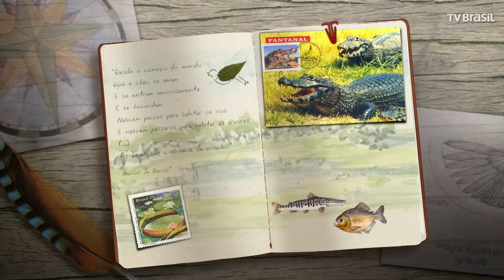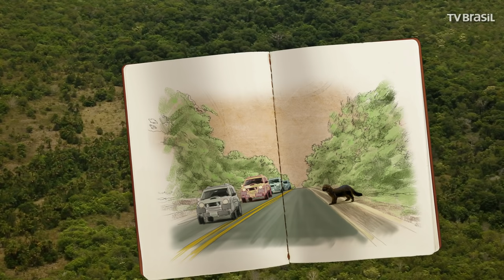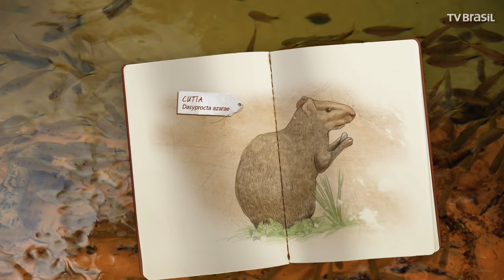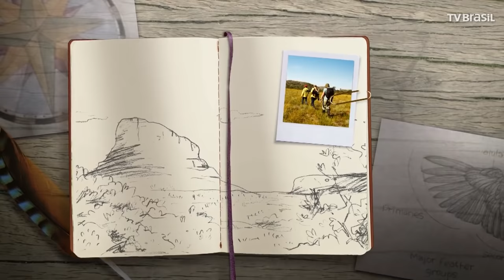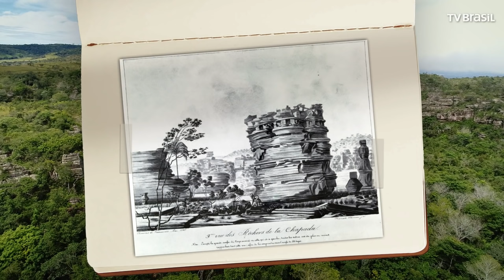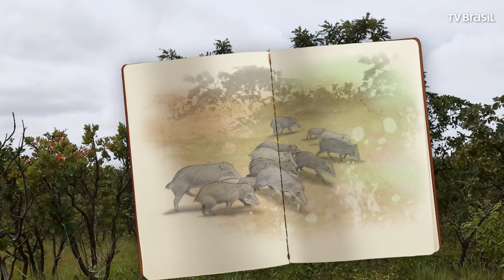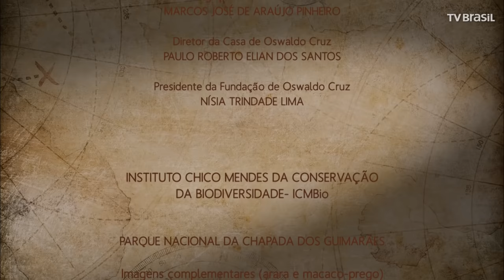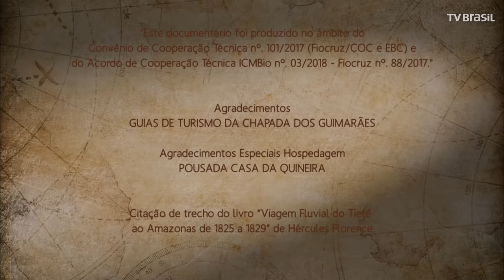Parque Nacional da Chapada dos Guimarães | Parques do Brasil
Neste episódio vamos até o Mato Grosso. Perto da capital Cuiabá conhecemos o Parque Nacional da Chapada dos Guimarães. No primeiro bloco subimos até o alto do chapadão, seguimos por dentro de um cerrado-anão e nos deparamos com uma paisagem deslumbrante: a Cidade de Pedra. Composta por arenitos erodidos pelo vento, apresenta formações monumentais que lembram as ruínas de um castelo. Deste ponto descemos a serra. Na estrada presenciamos uma irara perseguindo um teiú. Nesta baixada fomos até o rio Claro e revelamos histórias de sucuris, cutias e onças. Em seguida rumamos para a sede da unidade onde conhecemos quedas d`água belas como a Cachoeirinha e a Cachoeira dos Namorados, além da emblemática Véu de Noiva com 76 metros de altura. No entorno desta cachoeira impressionante encontramos um vale coberto pela maior área de floresta do parque. Nos paredões deste vale observamos araras-vermelhas, gibãos-de-couro e uma inusitada família de macacos-prego.

No segundo bloco exploramos trilhas percorridas por viajantes-naturalistas e tropeiros no passado. Neste caminho observamos paisagens retratadas por pintores e desenhistas em 1827, durante a expedição do Barão de Langsdorff, como a própria Véu de Noiva, antes conhecida como Cachoeira do inferno, e uma série de formações rochosas que lembram civilizações antigas. No início descemos o vale do córrego da Independência. Caminhando pelo cerrado, conhecemos frutos como a lobeira, o araticum, o abacaxi-do-cerrado, a mangaba, a marmelada, o murici e o cascudo ( endêmica da Chapada). Neste bloco revelamos ainda a vida noturna do chapadão com imagens de antas, cachorros-do-mato e lobos-guará; vimos aves como o pitiguari, a ariramba-preta e o urubuzinho; subimos o Morro São Jerônimo – o ponto culminante da unidade -, e relatamos a existência de espécies como a raposinha-do-campo, a queixada e a jaguatirica.